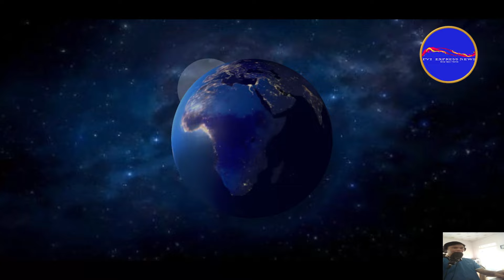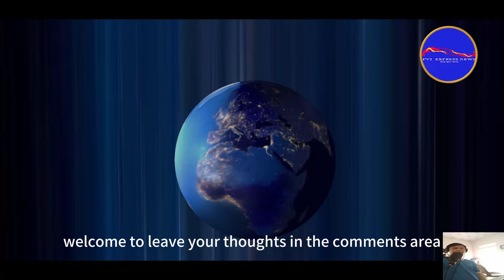15 year old Yang Zi and Song Dandan advised her not to act anymore Xiao Zhan's traffic gap is not b